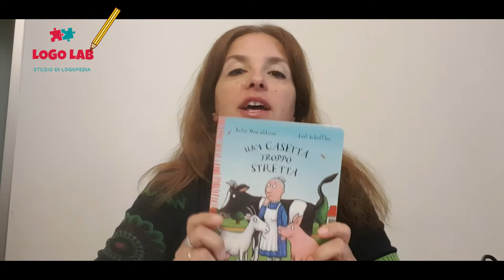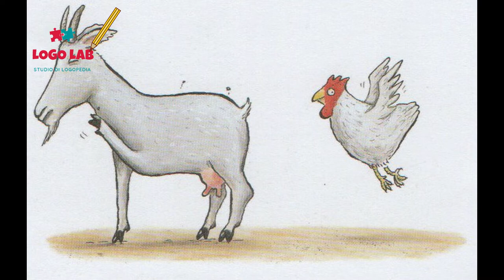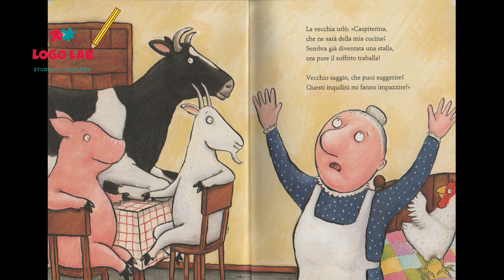una casetta troppo stretta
Un libro bellissimo, letto molto bene ed una piccola attività di comprensione del linguaggio